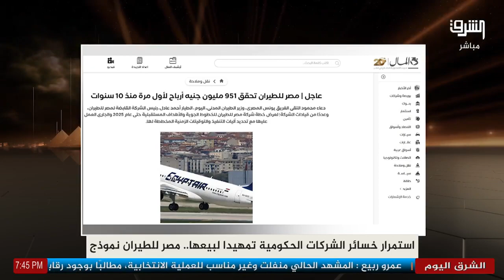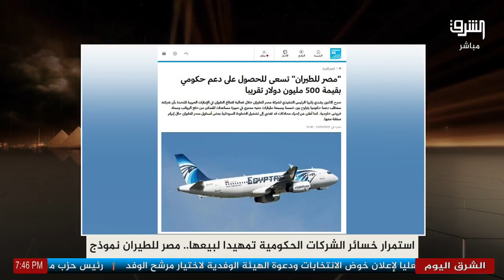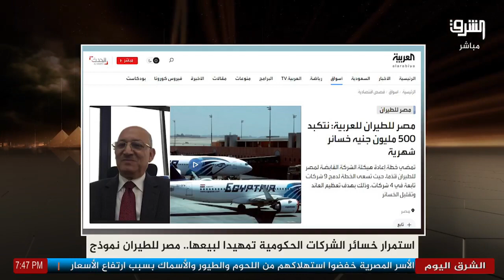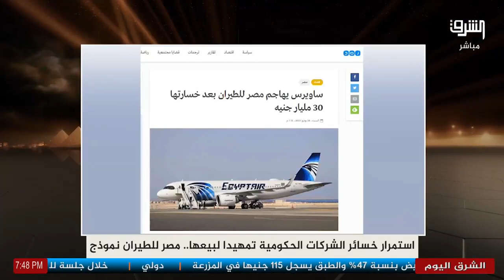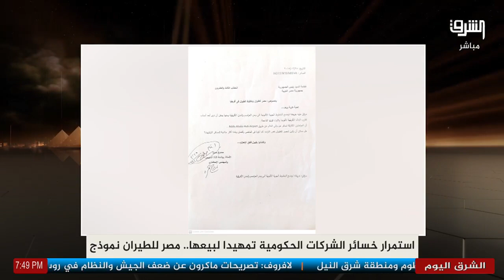ساويرس يسخر من الحكومة بعد فضيـ ـحة مصر للطيران